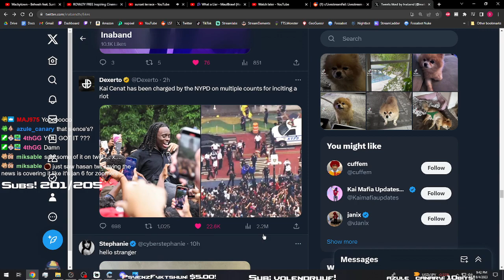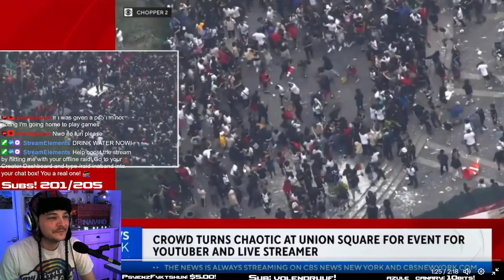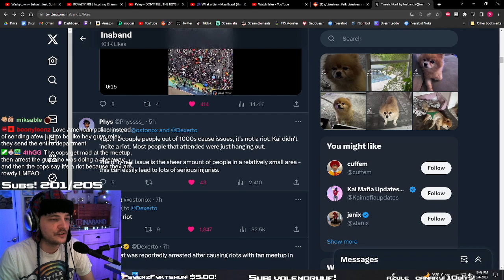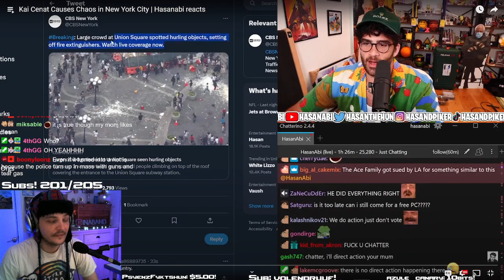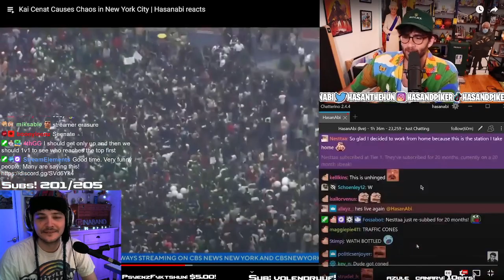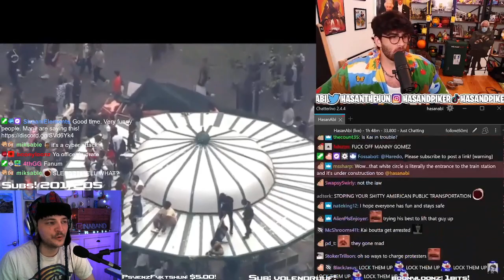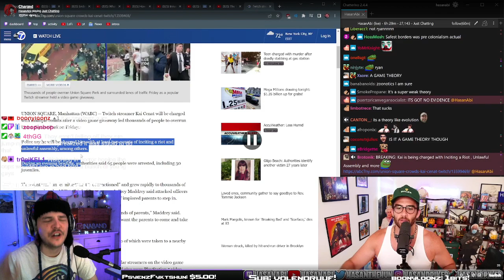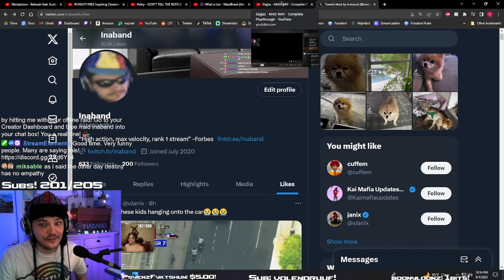Kai Cenat incites a riot?! Part 1